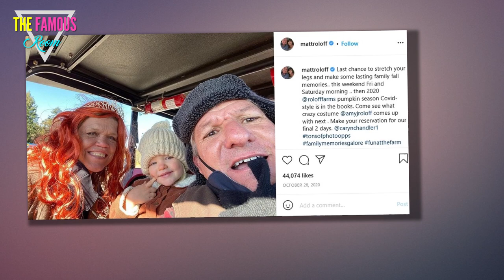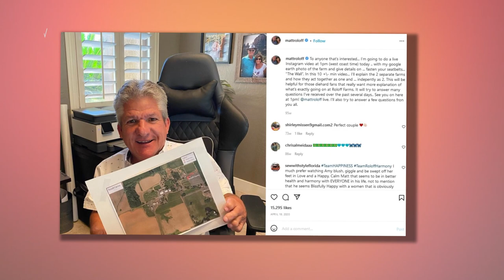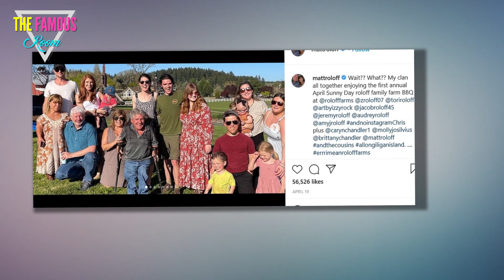I Was Duped Into Selling the Farm to Matt! - Amy Roloff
Today we are going to discuss with you how Amy Roloff reported that she was tricked into selling the farm to Matt.

As I understand it, Amy Roloff is calling BS, On her ex-husband.
As I understand it, Amy is being challenged about her ex-husband.
She was in the spotlight on last Tuesday night's new episode of Little People, Big World, and talked about Matt's recent decision to sell his farm in Oregon. Matt revealed this secret to us all back in May.
He then revealed that the 16 acres were now up for sale, that the decision to sell was "scary" but also "exciting," and added
“It's time to move toward the next season of life...